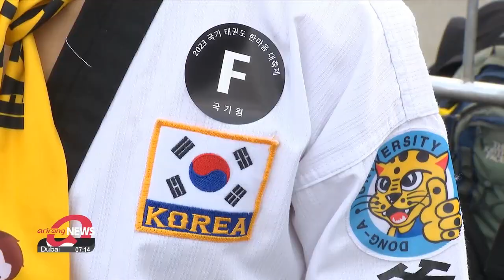Kukkiwon celebrates 5th anniversary of taekwondo's designation as national sport, sets record ...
Kukkiwon celebrates 5th anniversary of taekwondo's designation as national sport, sets record for world's largest display

태권도 '국기' 법률 제정 5주년 기념 새로운 기네스 세계기록 갱신

A large-scale taekwondo event was held over the weekend marking the fifth anniversary of taekwondo being designated as South Korea's national sport.
There was also a new record set for the largest taekwondo display.
Our Lee Soo-jin takes us there.

Over 12-thousand people have gathered together to celebrate a monumental day.
They have all donned their white “doboks,” or taekwondo uniforms, to mark the fifth anniversary of the sport being officially designated as a national sport of South Korea.
Saturday’s event was hosted by Kukkiwon, also known as the World Taekwondo Headquarters.

"Taekwondo is not just a sport, it's sports diplomacy and it adds tremendous value to the industry, culture, and tourism. I hope that this taekwondo event will unite people and open a world of peace."

The legislation to designate taekwondo as a national sport in the nation was passed with an overwhelming majority at the National Assembly in 2018.

Taekwondo is the only domestic sport to be awarded this designation by law.

To commemorate the fifth anniversary, masses of people came together to break the previous Guinness World Records title for the largest taekwondo display.
That display included a little over 8-thousand participants.

But a whopping 12-thousand-263 people partook in Saturday's event.

"I wanted this to be the final exciting thing that I did in Korea getting to see everybody participate and come together as one to do the event it's really cool."

The participants demonstrated Taegeuk Il Jang, the first and the most basic of the eight Taegeuk moves, to show that the world can become “one” through taekwondo.
The poomsae, or form, of Taekguek Il Jang, can also be easily mastered by beginners as it requires only a small exertion of force.

The renowned Kukkiwon demonstration team wowed the crowd with their celebratory performance consisting of athletes twisting in the air and mind-boggling large-scale kicks.

"They threw one of the people up and he kicked the board when it was really high up. That's something that's it's insane, it's crazy."

Attendees and participants alike were able to witness firsthand how people from various backgrounds and places can be brought together to embody the event’s theme of being united as “one” under taekwondo, South Korea’s national sport.

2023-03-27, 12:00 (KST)